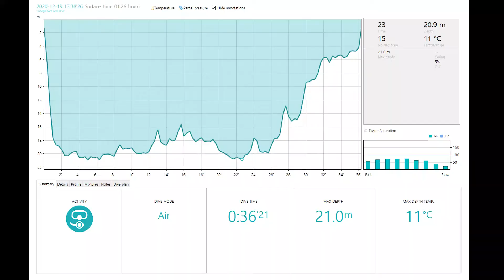Moons Dive-Log | ep29 | 100 로그 달성~!!! (고래바위 with 양파다이브)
드디어 100로그 달성~~!
코로나 때문에 국내 다이빙을 시작해서
양양과 제주에서 올해만 74깡!!

다이빙이란게 1년에 한 두번 하는 것 인줄 알았는데
주말마다 하는 취미가 될 수 있다는 것을 알게되었다

하면 할 수록 아직 실력이 부족하다는 것을 알게 되네 ㅠㅠㅠ

Log Book No.100

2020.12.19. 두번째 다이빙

평화롭고 즐거웠던 다이빙
평화롭고 싶어서 마인드 컨트롤을 했더니
그게 또 잘 먹혔다

웨이트 위치를 탱크 위쪽이 아닌
탱크 아랫쪽에 옮겼더니 밸런스 잡기가 좋아졌다
위쪽에 있으면 상체를 눌러줘서 트립 잡기 좋을지 모르지만
항상 허리에 웨이트를 차다가 상체에 웨이트가 있으니
몸이 휙휙 돌아가는 느낌을 받았다

새로운 BCD에 적응하는 단계이니 천천히 바꿔가면서 적응하자

Location  : Manae, Yangyang,  Korea / 양양 남애항
Point : 고래바위
Max Depth : 21.0m
Average Depth : 16.2m
Max Depth Temp. : 11ºc
Equip. : Dry suit + 3mm aquaz hood + si-tech dry glove system(antares) + Weight belt 8kg (+back plate 3kg)
Video: insta360 OneX + c15 dive light
Computer : suunto D4